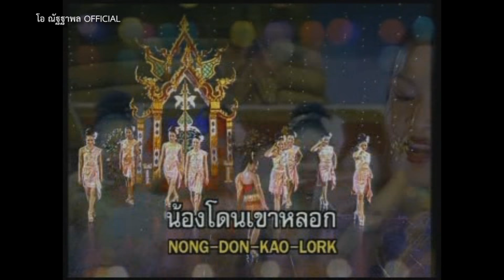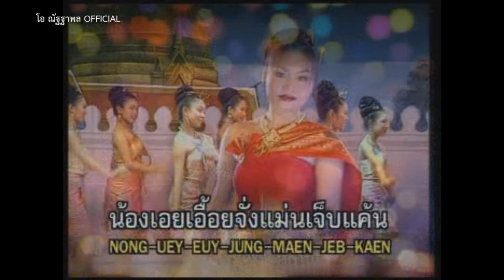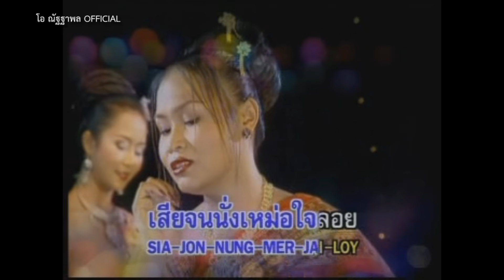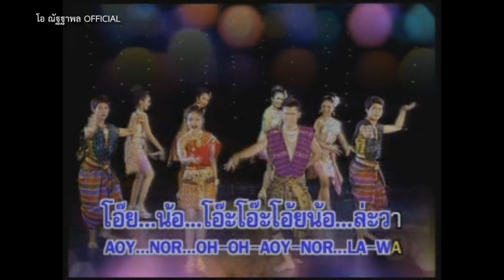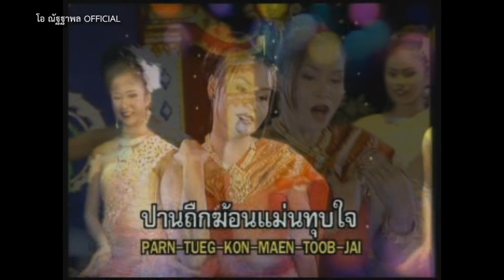เจ็บแค้นแทนน้อง - จ๊อบ & จอย หมอลำพันลาย [ลายตังหวาย+ลายภูไท]